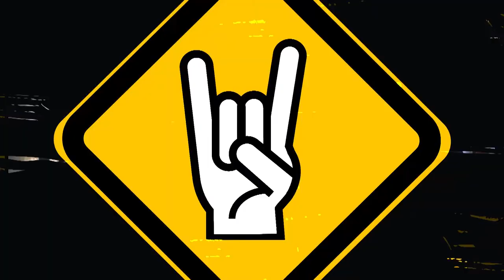LA GUARIDA ROCK - CHARLAMOS CON FLOR LOVAGLIO